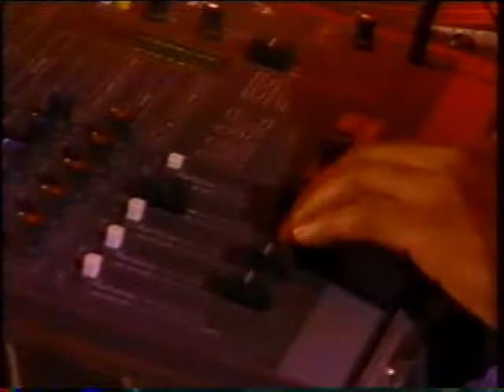Jerome Syndenham on Electric Circus